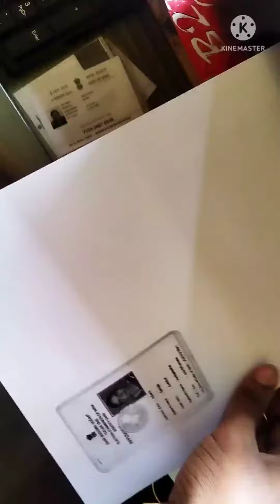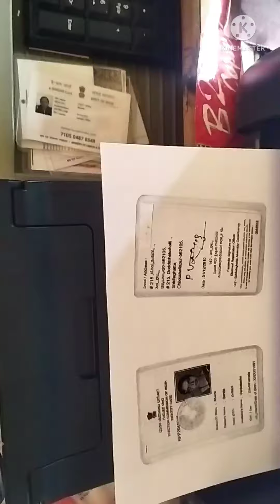Epson L3250 I D Card Xerox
Epson L3250 I D Card Xerox Both Side